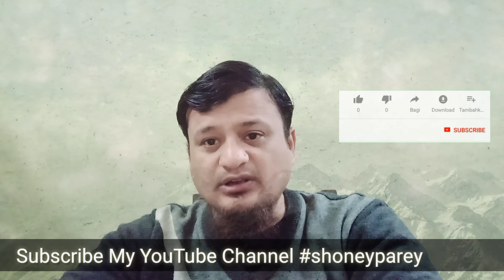kam ki baten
اسلام آباد میں ہونے والی واردات